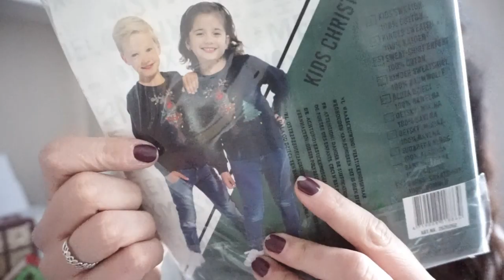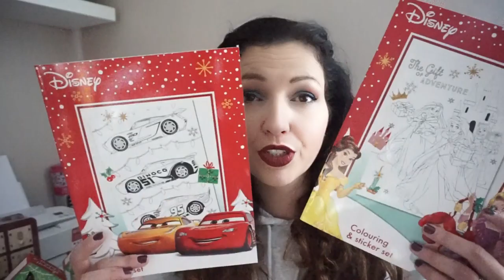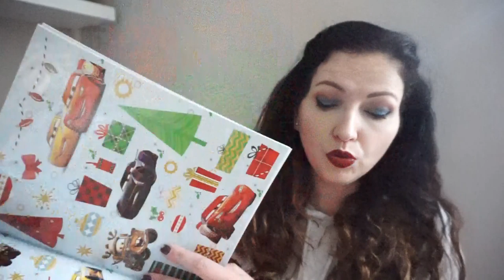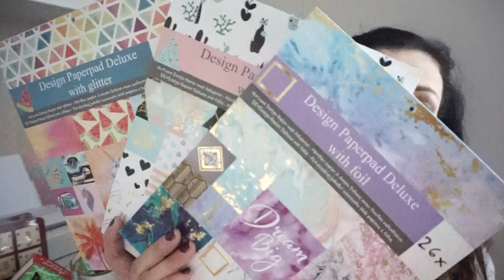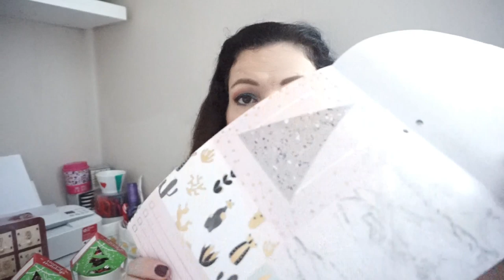HAUL ACTION ➳ De la déco Harry Potter & de la papeterie!